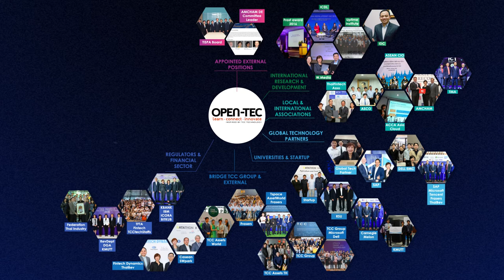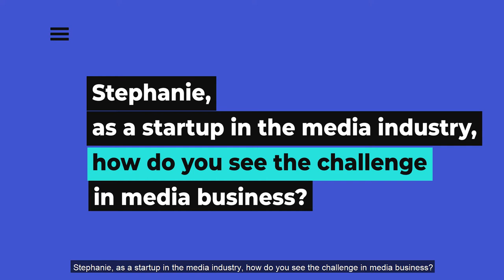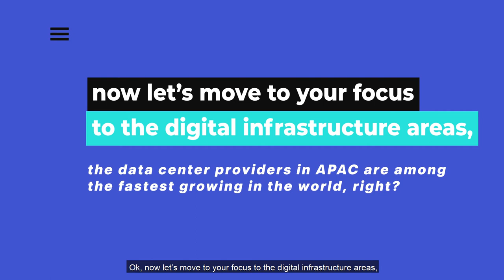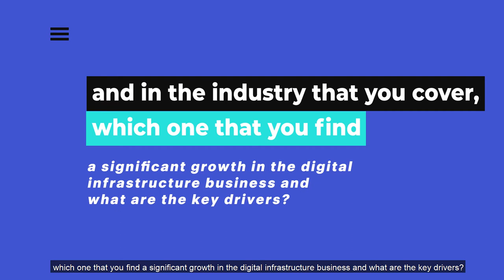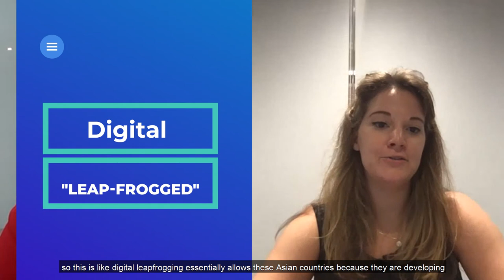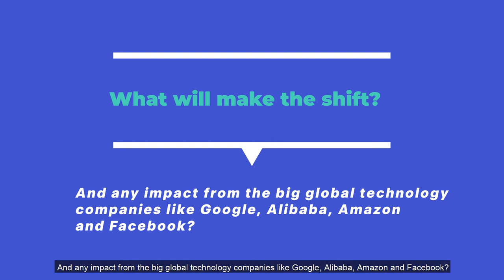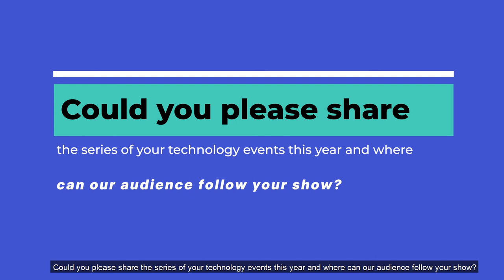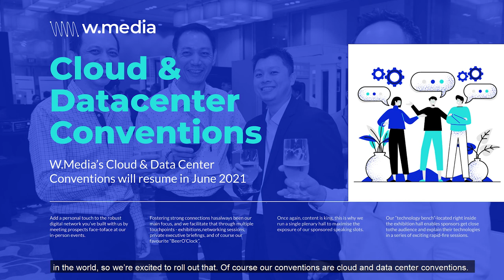open talk / W.Media Team / EP9 / The Future of Digital Infrastructure Landscape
Let’s enjoy “ open talk” EP 9 : The Future of Digital Infrastructure Landscape

Speaker: W.Media Team
· Vincent Liew, CEO & Global Community Manager
· Stephanie Chiang, Managing Director
· Caroline Woods, Head of Production

The interview was conducted by Waleeporn Sayasit, General Manager-Corporate Communications of TCC Technology.